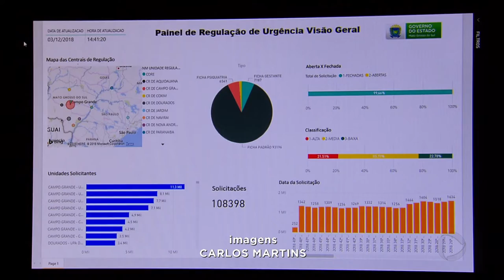VAGAS DE UTI'S E CONSULTAS: NOVO SISTEMA ESTADUAL VAI AGILIZAR ENCAMINHAMENTOS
Um novo sistema de regulação da saúde promete agilizar consultas e internações. O programa de informática é unificado. Numa só tela de computador, os médicos pode saber onde há vagas em todo o estado.